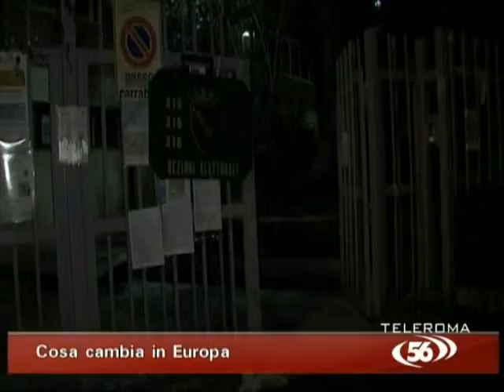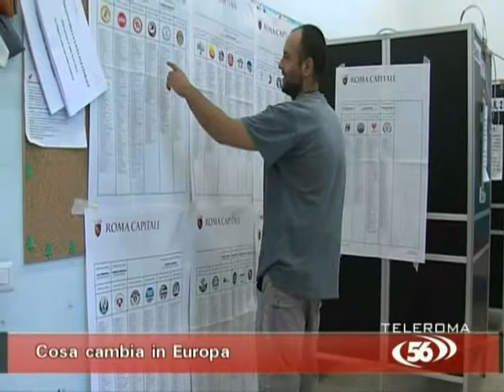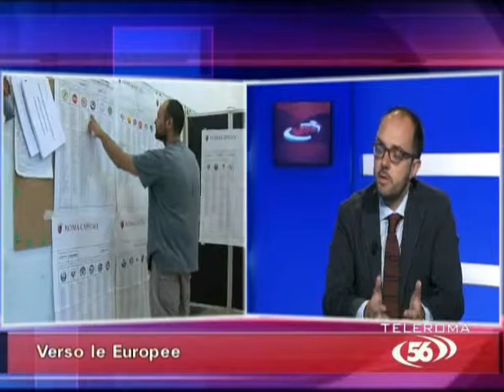Le verso Europee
56 Live in onda tutte le sere alle ore 19.00